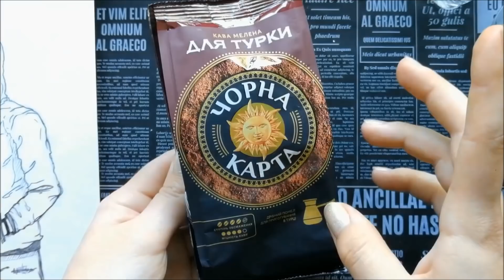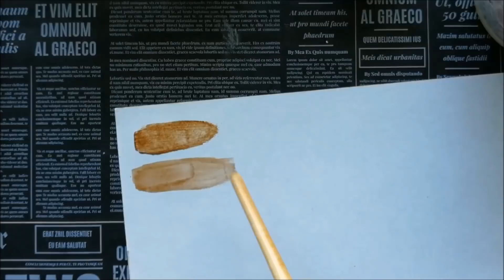ЧТО БУДЕТ ЕСЛИ РИСУНОК РАСКРАСИТЬ КОФЕ И КАКАО ? !! ★ My Sketchbook Drawing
Привет !!!
Сегодня я хочу впервые попробовать раскрасить свой рисунок КОФЕ и КАКАО !!
Я не знаю что у меня из этого вообще получиться ... но я буду очень стараться ♥

ССЫЛКИ:
Всех ♥